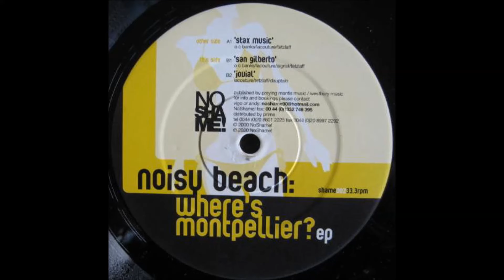Noisy Beach - Stax Music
2000. Where's Montpellier? Vinyl, 12", EP  -  No Shame